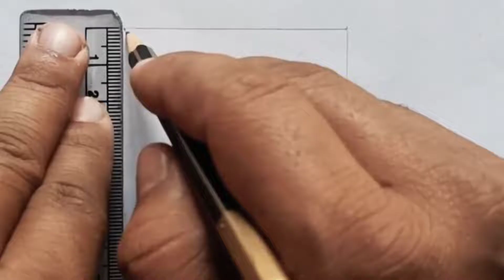Art Therapy : 15🤯 | Feeling Down | Relax your mind 😌| Amazing Illustrations | Abstract Art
This video will definitely make you relax... Just watch till the end and you will be relaxed 😌

           🥰 Any suggestions make comments 🥰
                           Love❤️ to read those

In this channel we provide 3d art, illustration, portrait, calligraphy art , Art Therapy

😌 Art Therapy Series 😌 ( LATEST "6" )

⚡RECENT UPLOADS ( LATEST - 5 )⚡

                        🔗Playlists Link 🔗